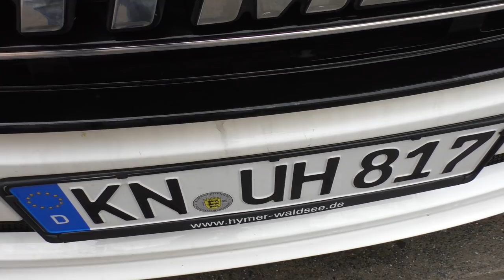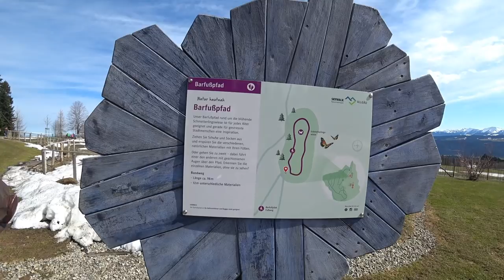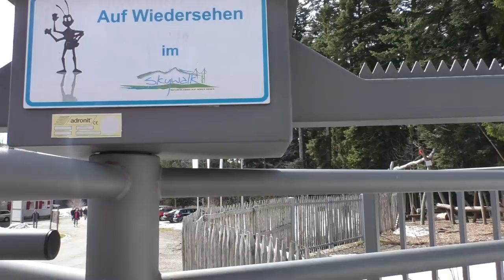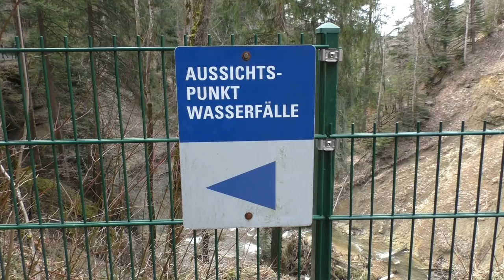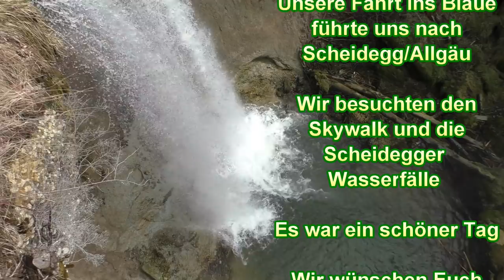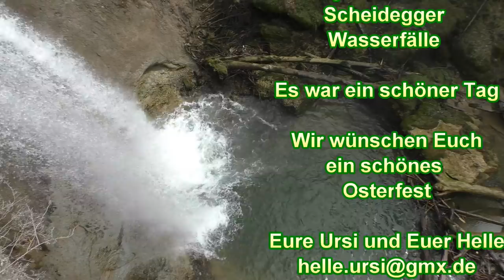Scheidegg/Allgäu: Baumwipfelpfad "Skywalk" und Wasserfälle - Nr. 32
Unsere Fahrt ins Blaue führte uns zum Baumwipfelpfad (Skywalk) nach Scheidegg im Allgäu.
Anschließend besichtigten wir noch die Scheidegger Wasserfälle.